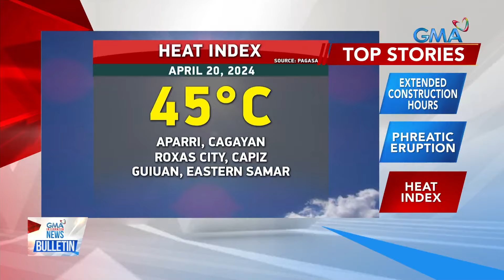Sunog, sumiklab sa isang commercial area malapit sa Paco market;... | GMA Integrated News Bulletin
Sunog, sumiklab sa isang commercial area malapit sa Paco market; Gusali ng Paco Catholic School, nadamay

Nasusunog ang ilang commercial establishment sa Pedro Gil malapit sa Paco market sa Maynila.